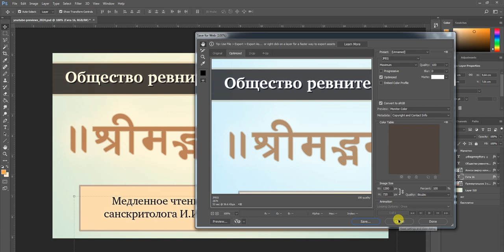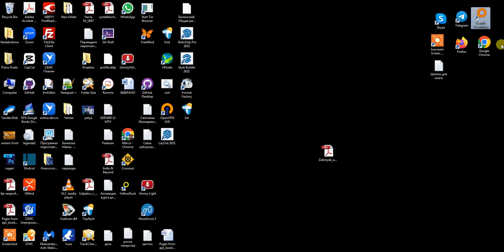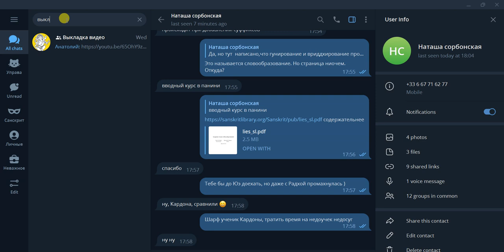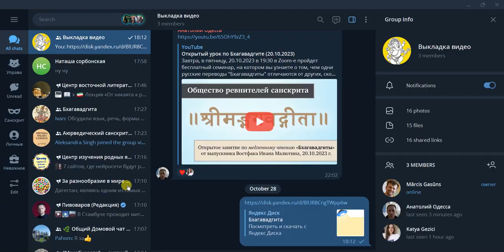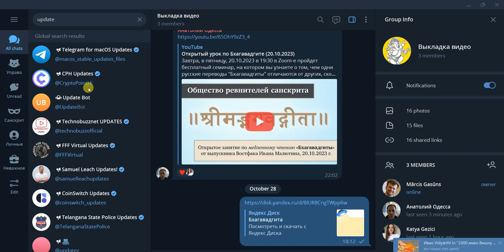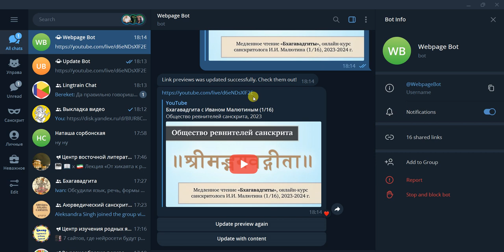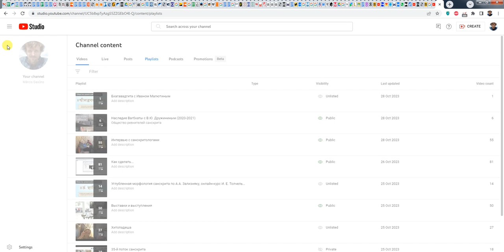Обновление обложек в Фотошопе для видео